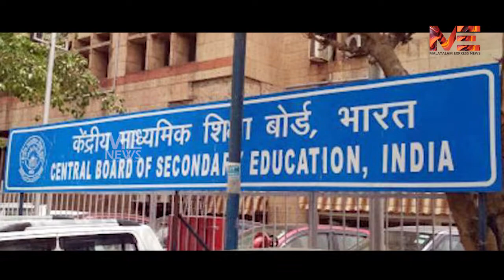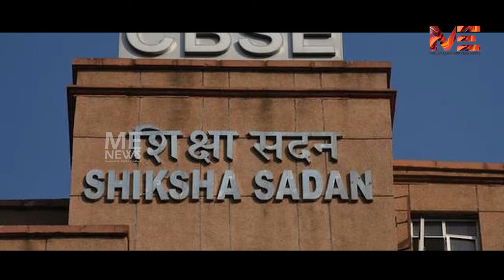കെജ്‌രിവാളിന്റെ വക ഒരു കോടി